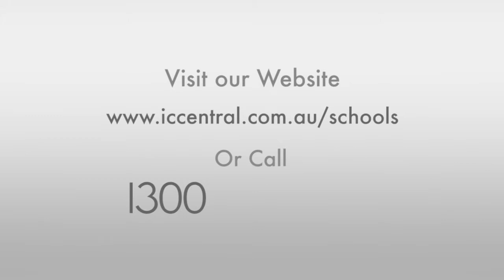Toowoomba Christian College